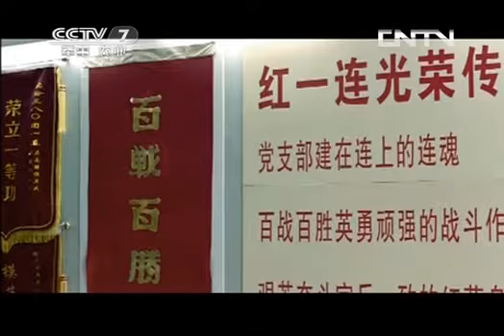20130929 军旅文化大视野 说军事大片《目标战》（下）